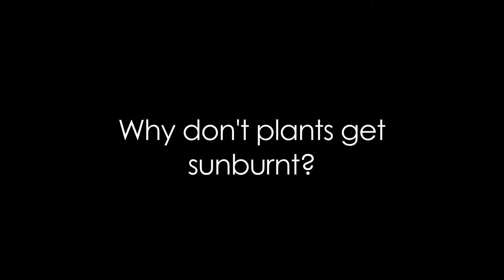Organic Rosehip Skin Care has the Answer to Skin Cancer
Rosehip Skin Care has answer to demands of the Queensland and Australian sun it is the organic rosehip tropical sun care. Made up of organic rosehip seed to keep your skin protected and healthy.